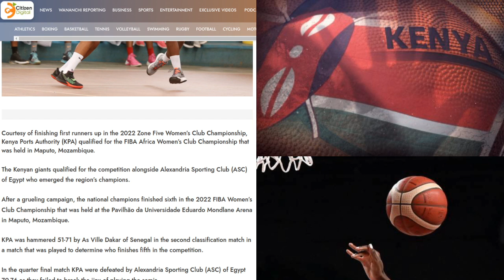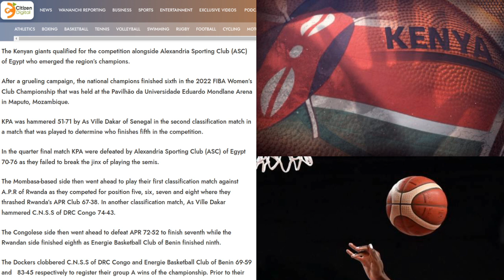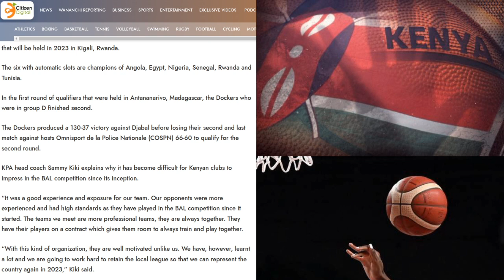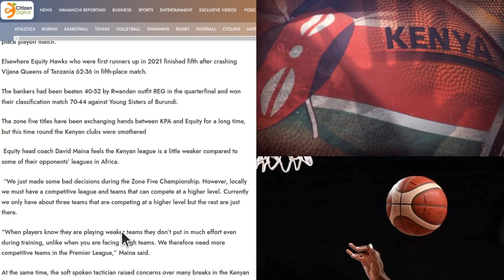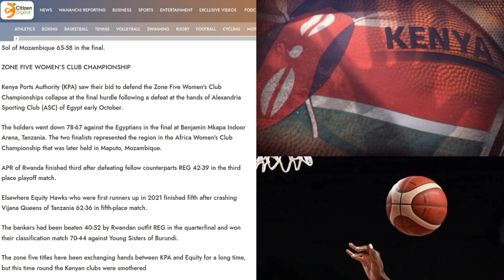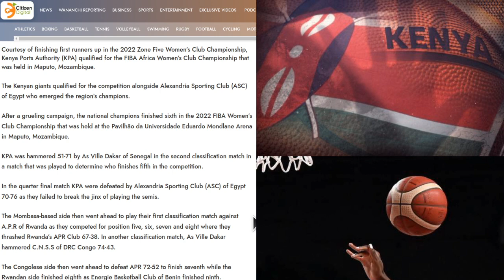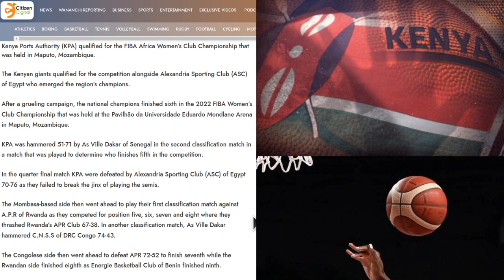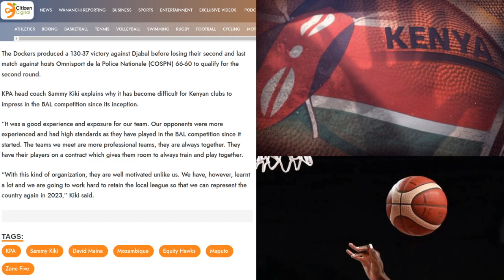The Real Reason Why Kenyan Basketball Clubs Struggled To Impress In International Competitions